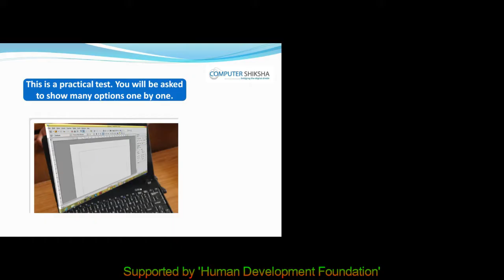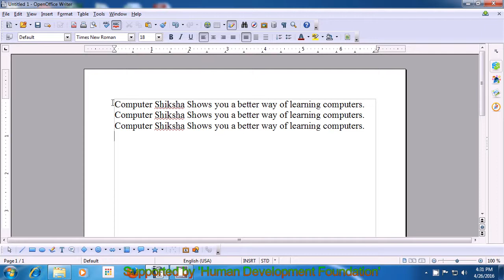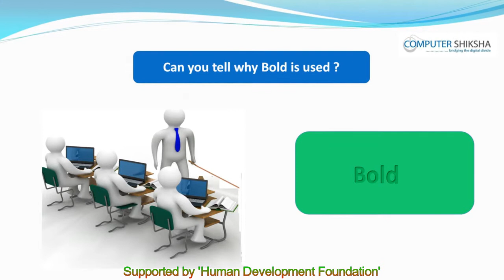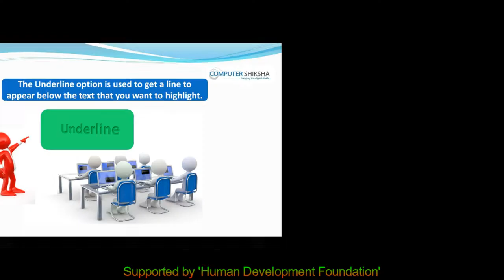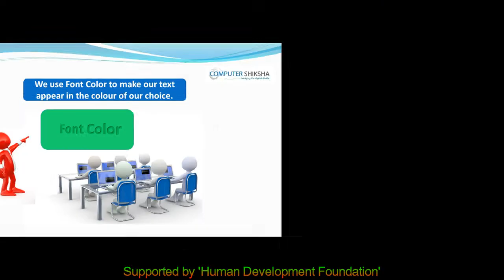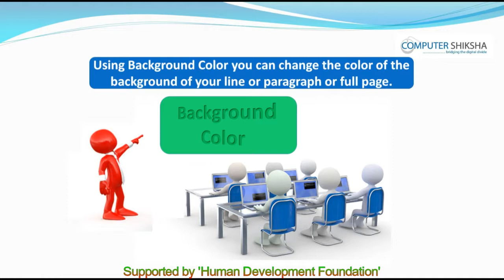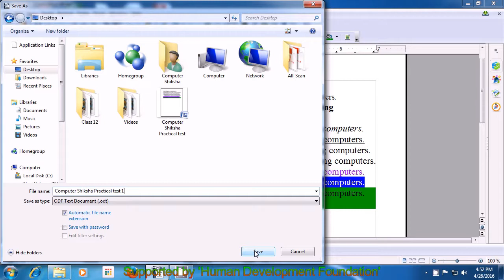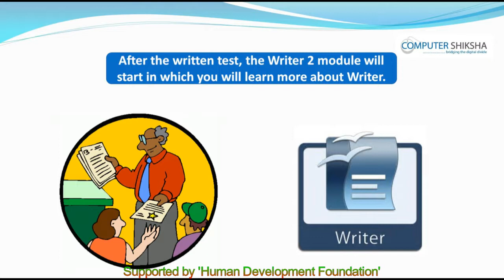Class 12 Open Office Writer 1 - Learn computers - Computer Education Online & Free (In English)